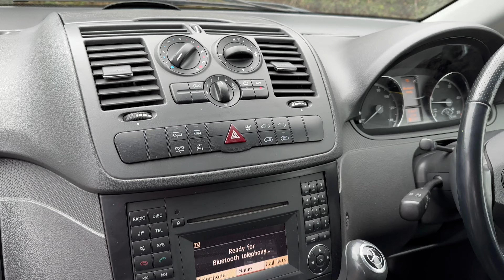Mercedes-Benz Vito 2.1 116 CDi Dualiner - Cars of Fareham